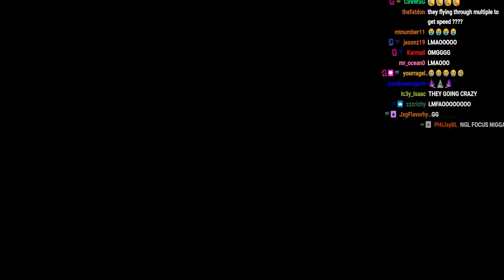When Streamers and Pros Kill each other in Splitgate #2 (ft Yourragegaming)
Splitgate - Top Splitgate Plays - Episode #2 of our Splitgate Streamers and Pros Kill each other !